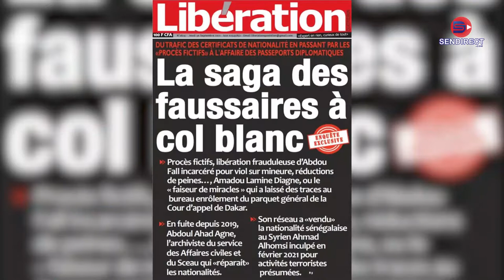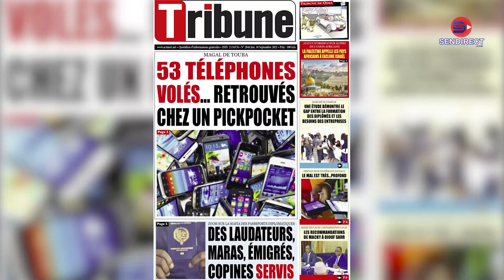Revue de presse : une nouvelle plainte d'un ressortissant Guinéen vise Condé